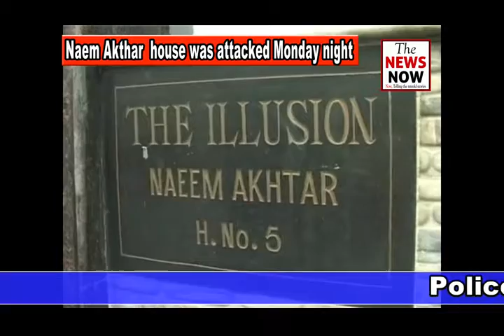Police investigating Naeem Akhtar's house after last night incident.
Police conducting investigation at the official residence of Jammu and Kashmir Education Minister Naeem Akhtar located in Parraypora area of the Srinagar city where a petrol bomb was hurled late Monday night. No one was hurt in the attack since the minister and his wife were presently residing at the high security Gupkar Road after the PDP-BJP government was sworn in March last year.